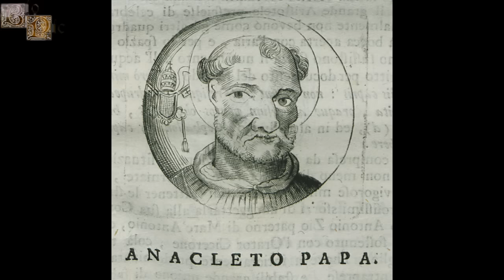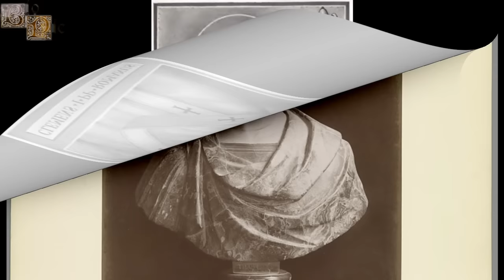Cronología de los Papas de la Iglesia Católica, Parte 1, Papas de la Edad Antigua (30-250 d.C.)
Esta es la primera parte de una extensa cronología donde se hará un breve resumen de cada uno de los pontífices que ha habido a lo largo de la historia, estando esta cronología dividida en 13 partes.
Esta primera parte empieza con San Pedro y finaliza con el Papa Fabián, abarcado la historia del papado desde el año 30 d.C hasta el año 250.